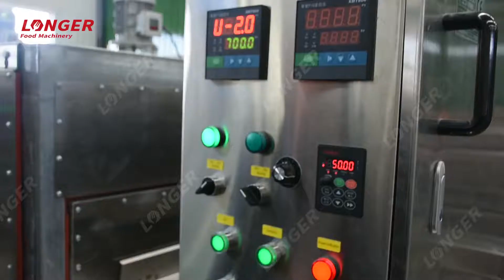Automatic Continuous Cocoa Butter And Cocoa Powder Line/Cocoa Liquor Grinding Machine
This line can produce cocoa liquor,cocoa butter,cocoa powder.It have different capacity for your choose.Roasting machine have electric heating or gas heating.

Skype:dianagg60